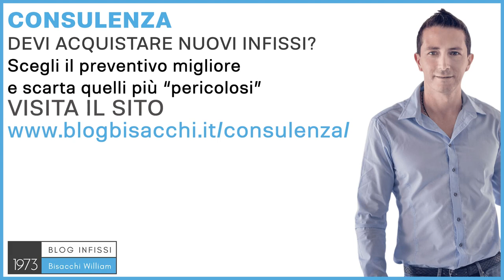Infissi in alluminio prezzi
Quali sono i prezzi degli infissi in alluminio ?

Ciao sono William Bisacchi di Infissi Bisacchi dal 1973 e ci occupiamo prevalentemente di abitazioni private con il sistema Bisacchi. Rispondere a questa domanda non è semplice, perché di infissi in alluminio ne esistono di diverse tipologie, di qualità, ci sono prima di tutto gli infissi normali, senza taglio termico, che ti sconsiglio vivamente per problemi di isolamento, di condensa come, appunto, gli infissi di una volta, che sono ancora in commercio, e poi ci sono quelli a taglio termico. Il taglio termico è uno spessore di isolamento che viene messo tra l'infisso, e più è grande, più è meglio, anche se non si può dire, però rende l'idea. Quindi, hanno prezzi differenti un taglio termico scarso, un taglio termico buono, come anche la qualità dell'alluminio, la qualità degli accessori, il tipo di vetro, se è un vetro doppio, o un vetro triplo, avranno costi diversi questo tipo di infissi, dipenderà dalla zona climatica dove vai ad installarli e dalle prestazioni che vorrai raggiungere. Le tipologie di aperture su un altro fattore importante per i prezzi, uno scorrevole costerà più di un battente, anche a parità di qualità di infisso. Comunque ti volevo dare un'indicazione per rispondere alla domanda che ti ho fatto in questo video. Un buon infisso in alluminio, fatto come si deve, solo la fornitura dell'infisso non può costare meno di 500 euro al metro quadrato, quindi diciamo un infisso un metro per un metro sarà un metro quadrato, un metro per due sono due metri quadrati, quindi costerà 1.000 euro, più la posa in opera, che quella è una cosa molto importante, che dentro la posa in opera poi si dovrebbe parlare anche di assistenza, di garanzie, e tutto quello che ci va dietro. Questo è un prezzo che potrebbe essere definito medio, perché lo stesso prezzo potrebbe essere quello di un infisso in legno, mentre un infisso in PVC potrebbe costare un 20-30% in meno, e un infisso in legno e alluminio potrebbe costare un 20-30% in più, senza parlare di infissi cosiddetti "esotici", in acciaio, in ottone, e materiali un po' più particolari. Se vuoi saperne di più vai sul sito e richiedi una consulenza personalizzata. Ciao e al prossimo video.